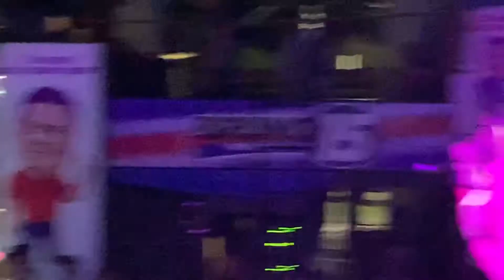George Japa - Festa da vitória em Carauri 15-11-2020